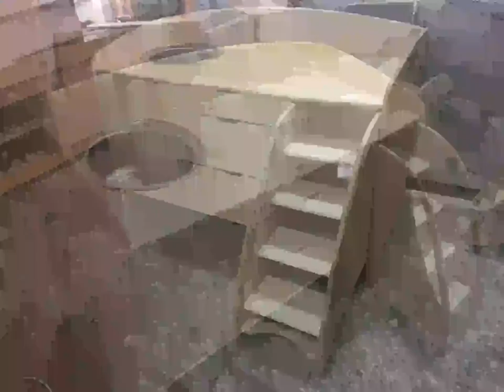Wickeltisch mit Waschbecken und Treppe